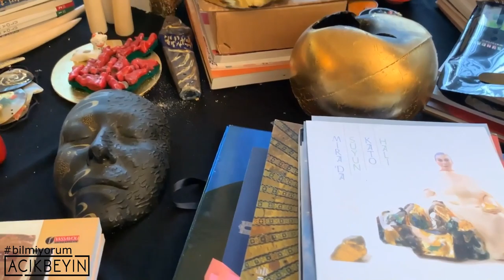bilmiyorum - Günseli Kato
"Ben hiç bir şey bilmiyorum! Öğrenmek için öğretiyorum..."
Günseli Kato

Bilgelik yolunda en önemli kelimelerden birisidir "bilmiyorum".
Bilmiyorum diyemediğimizde, öğrenmenin yolları birer birer kapanır.
Bilmediğinin farkında olmak, öğrenmenin önündeki en büyük engeli kaldırmaktır.
O nedenle, şimdiye kadar ayıp(mış) gibi öğretilen o sihirli kelimeyi çekinmeden söylüyoruz: BİLMİYORUM!